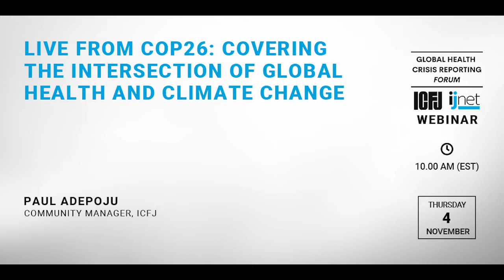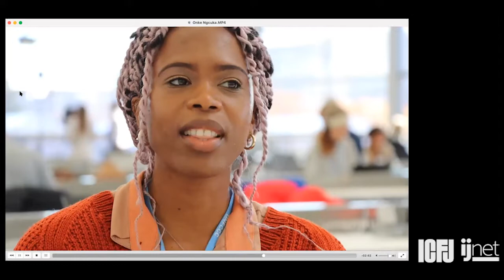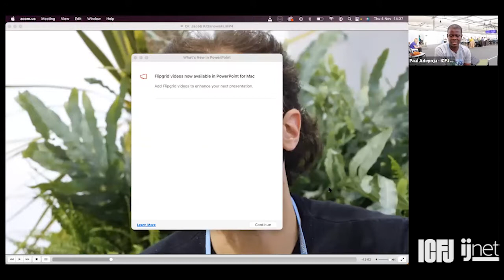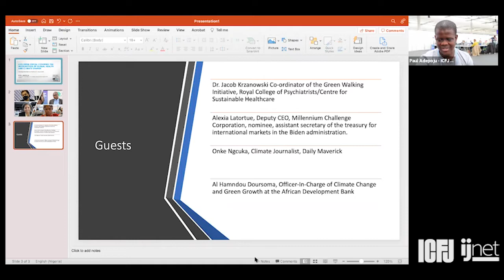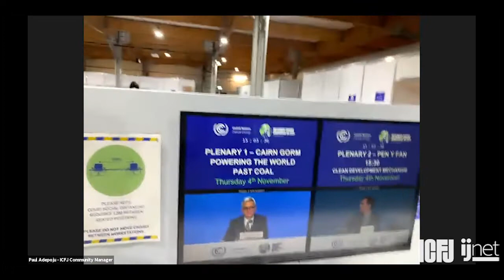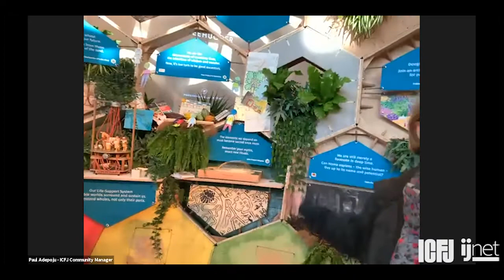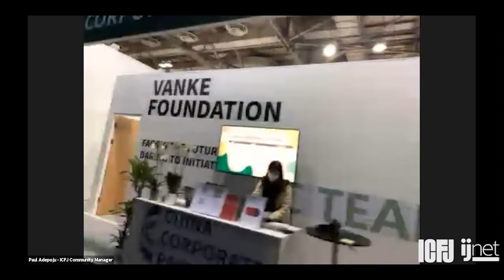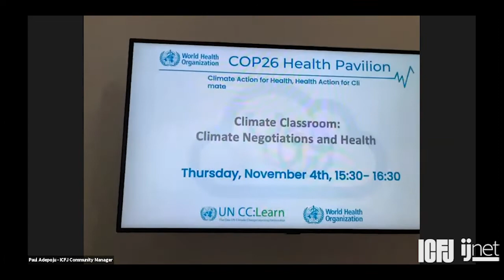Webinar 102: Live from COP26: Covering the Intersection of Global Health and Climate Change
Community Manager, Paul Adepoju, reports live from the 2021 United Nations Climate Change Conference

Tens of thousands of people from across the world are heading to Glasgow, Scotland for the 26th United Nations Climate Change Conference, also known as COP26, which will be held 31 October to 12 November. I’ll be there too to explore how climate change intersects with some of the issues we’ve been discussing for the past months.

Since COVID-19 became a pandemic, we’ve seen where the world truly stands on many issues, and we’ve watched efforts to get every country to do the right thing for everyone, not just their own citizens. Take vaccine nationalism for instance. Global health authorities had repeatedly said that no country will be risk-free until there is vaccine equity — yet we continue to see wealthier countries stockpiling millions of doses while a country like Burundi is just starting to vaccinate its people.

A similar debate is playing out on climate change. Under the popular Paris Agreement, wealthier countries that are historically responsible for climate change were asked to make $100 billion available every year to developing countries by 2020. But we learned this week that this pledge will not be fulfilled until 2023.

We also see nationalism being prioritized over global visions when it comes to coal, greenhouse gas emission, global warming and other connected issues.

I’ll be live in Glasgow to cover the conference and will be providing updates and pictures. Join me for a webinar on 4 November when a number of experts will help us explore the intersection of climate change with key issues like COVID-19 that we’ve been discussing in our Global Forum.